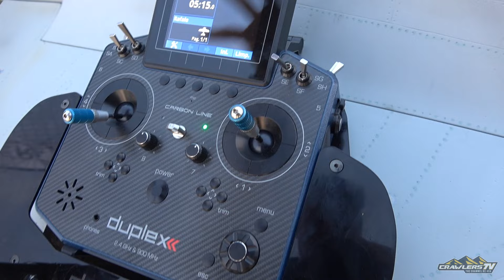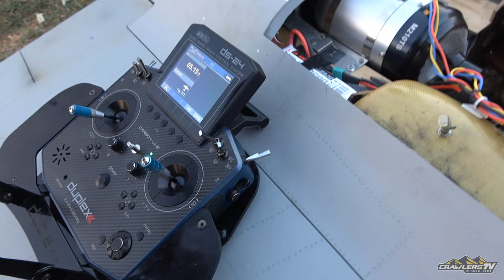TRX4 TOWING Dassault Rafale 🔥 BCN JETS Turbine Engine Model I Fastest Aircraft Show 2021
✈✈✈_Special Video RC AIRCRAFT MODELS 8 Edition_✈✈✈
Visitamos la 8 Edición de BARCELONA JETS 2021, Espectacular exhibición a nivel Europeo en el campo de vuelo de RACBSA!
A sido impresionante presenciar el vuelo de estas maravillas, el sonido es increíble, agradecimientos a la organización por la coordinación de vuelo en el rodaje.

AIRCRAFT
TURBINE MODEL JET
RC WAR BIRDS
TURBINE ENGINE
RC JET MODEL
RC JET DASSAULT RAFALE
RC AIRPLANE
BIG SCALE RC
RC RADIO CONTROL
SCALE
RC HELICOPTER
AIRCRAFT TURBINE ENGINE
AVIONES RC
TRX4 DEFENDER
RC CRAWLER
AIRLINES